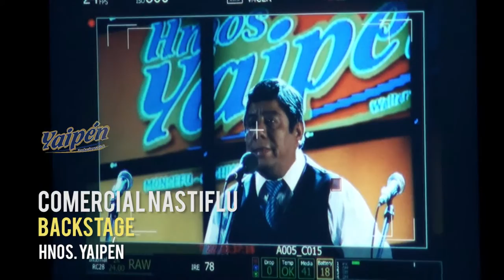Making Of - Comercial Nastiflu - Hermanos Yaipén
Si ya vieron el comercial de Nastiflú ) Disfruten de este divertido Making Of, donde realmente la pasamos muy bien.